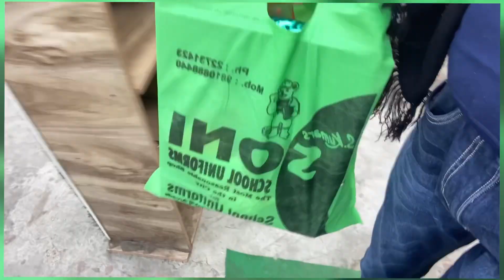Birthday celebration | sir ki birthday party|#13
Birthday celebration | sir ki birthday party|

Birthday party with friends| sir ka birthday bna liya| bngya sir ka birthday| sir ne birthday party dedi | birthday me sab friends mile| happy birthday sir |

Hello guys

Bye bye….